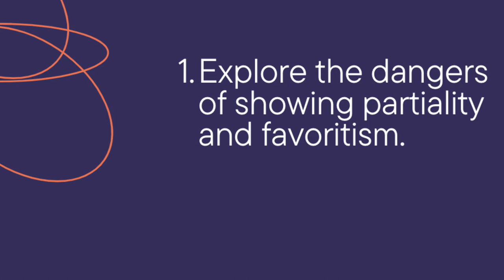Pleasant Green Sunday School Lesson 2-19-2023, Deacon, Barry Taylor